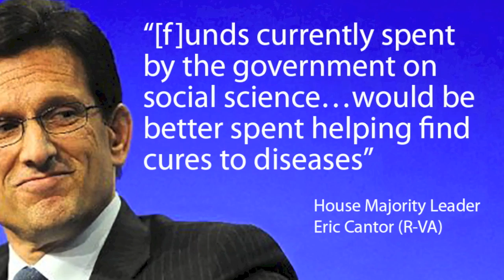Stand for Science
The American Psychological Association Science Directorate is urging psychologists to contact their members of congress immediately to advocate for peer review and science funding. Many researchers who have already pledged to stand up for science appear.